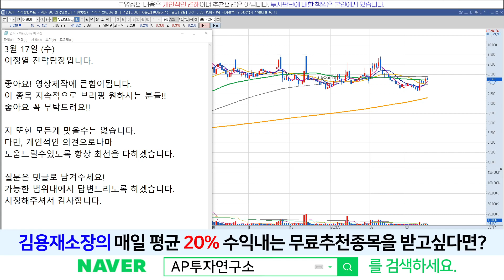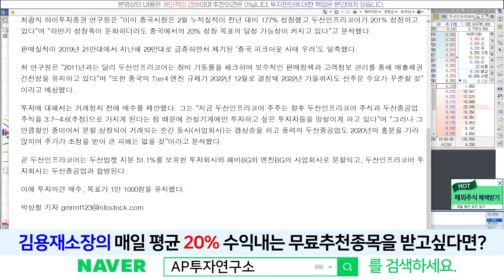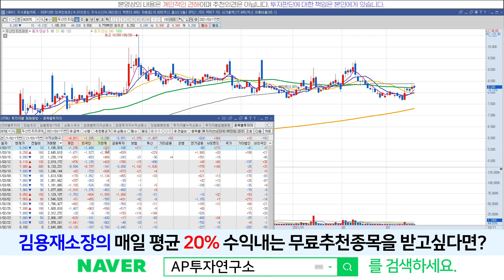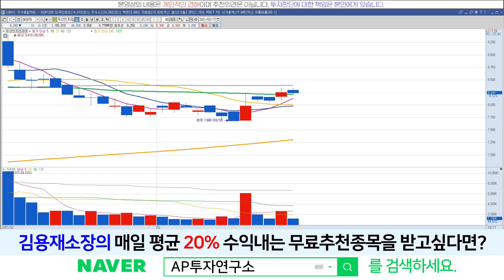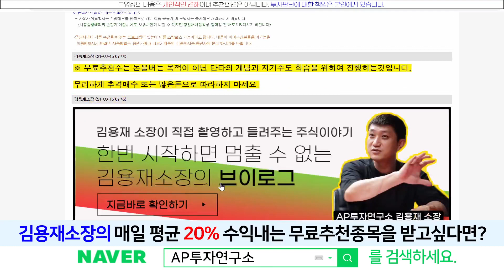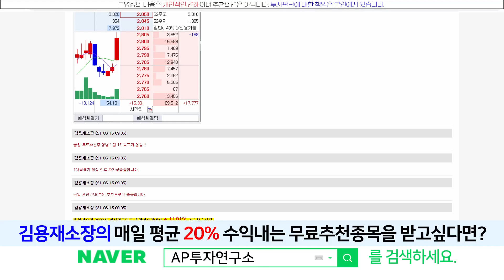두산인프라코어(042670) - 밥캣과 분할 3:7 이냐 4:7 이냐 자회사냐 합병이냐